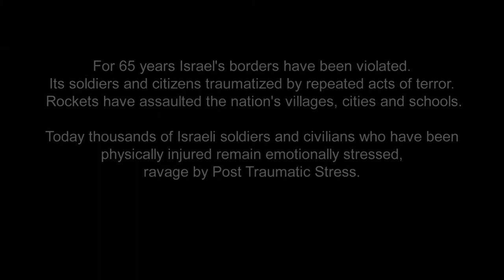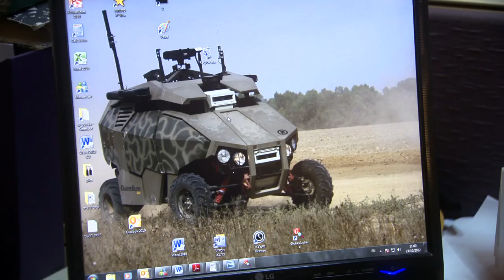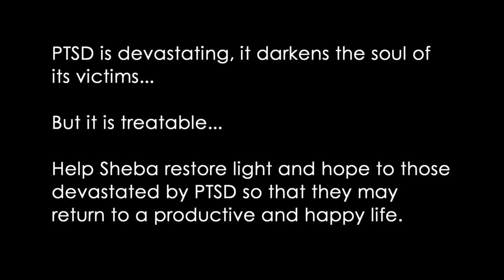"Courage and Healing" The Sheba PTSD Institute at the Sheba Medical Center at Tel Hashomer